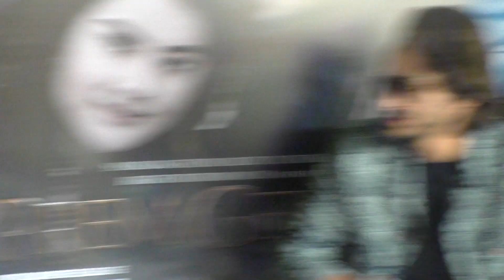Pradeep Khadka Exclusive Interview For Film Prem Geet 3